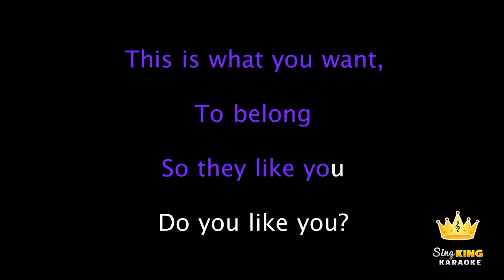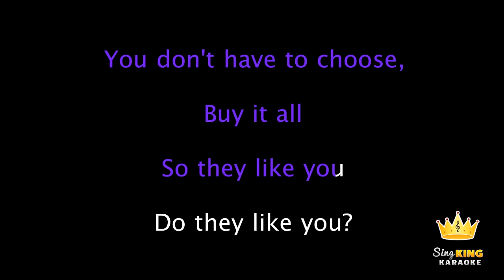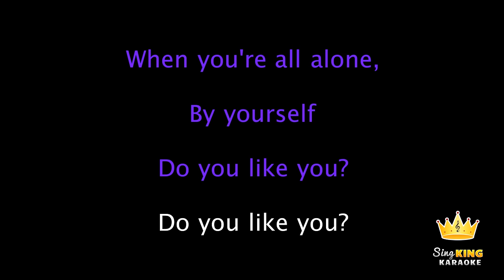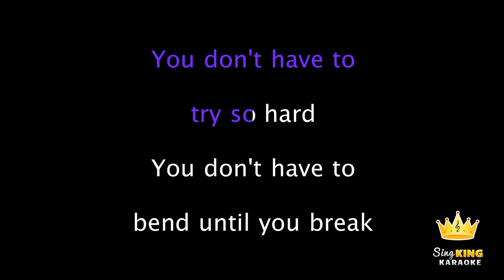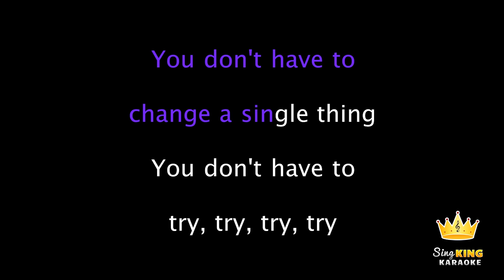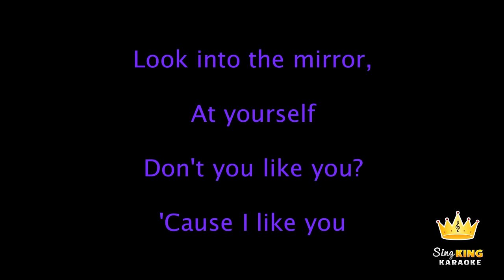Colbie Caillat - Try (Karaoke Version)